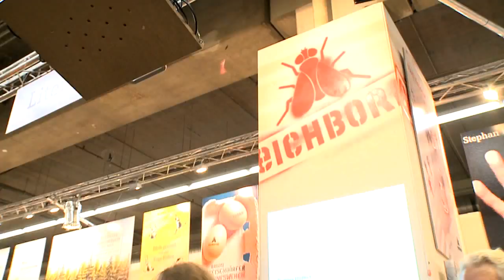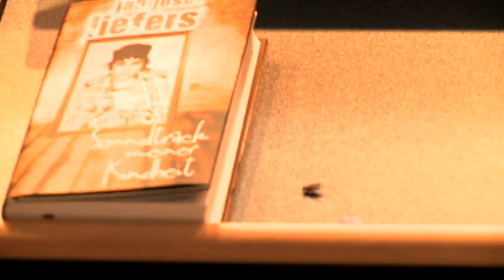Eichborn Der Fliegenfilm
Heiß diskutiert, vielfach ausgezeichnet -- der Fliegenfilm des Eichborn Verlags.